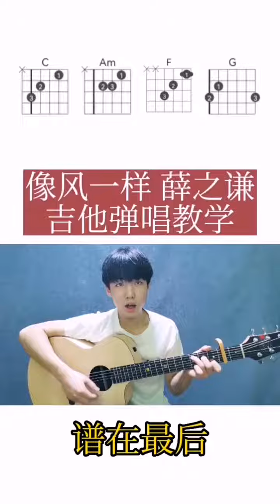薛之谦这首像风一样，将⼼中难以磨灭的⾝影⽐喻成风，付出时未曾清风连绵，掠夺时却沙沙作响#吉他#吉他弹唱#吉他弹唱教学